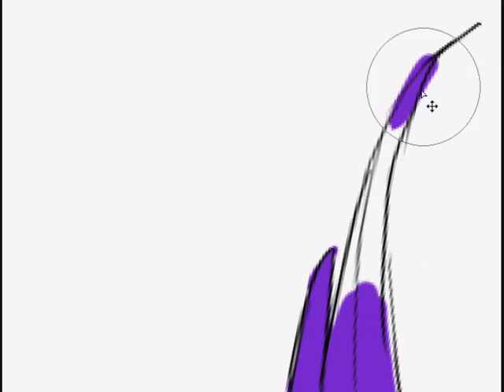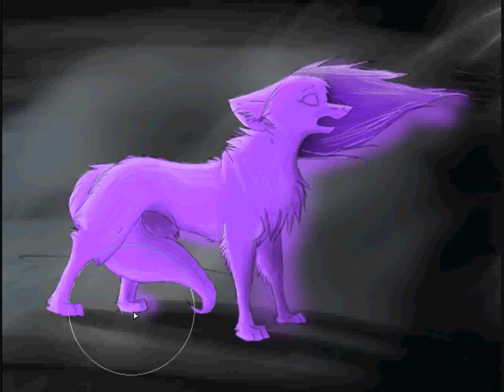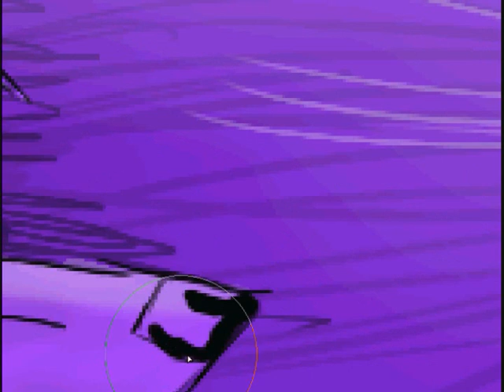Speedpainting Misam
Det blev fel färger i Windows movie maker.. (OCH MUSIKEN FÖRSVANN?!)

Tecknad i Adobe Photoshop Cs4. Det var ett tag sedan jag målade denna men laddar upp nu ändå. :)